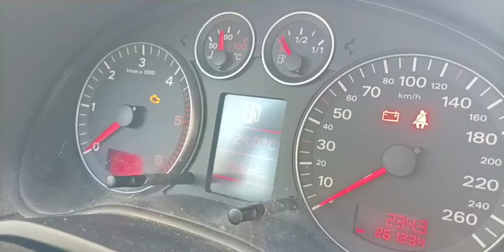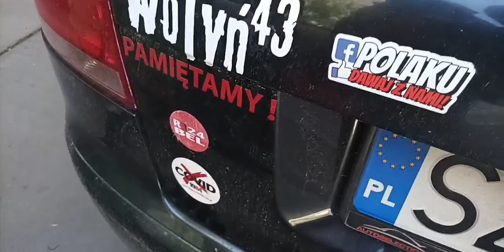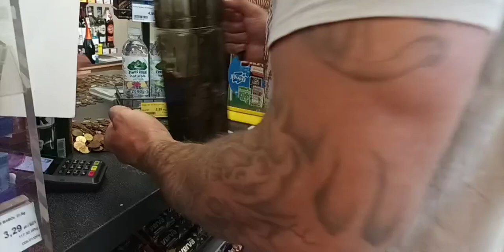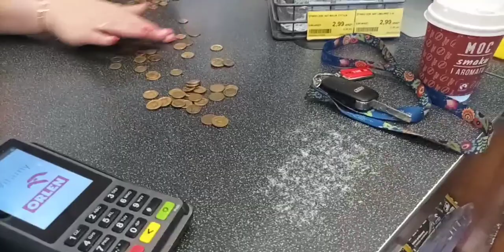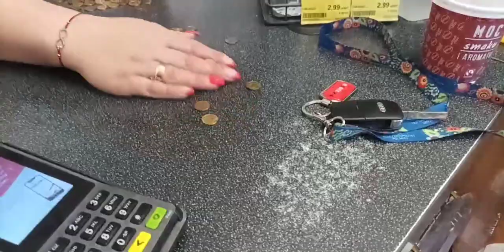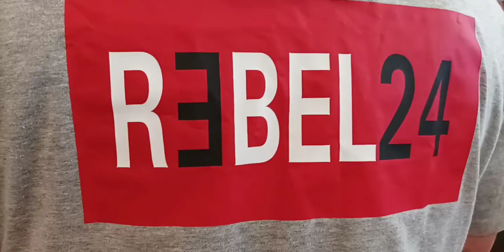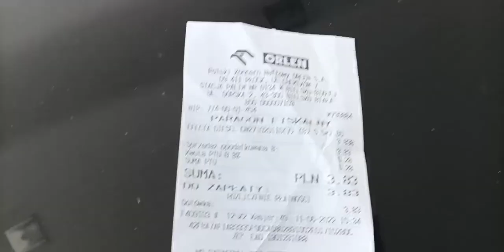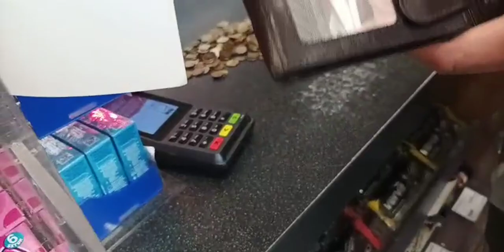Narodowe tankowanie Orlen I Bielsko-Biała